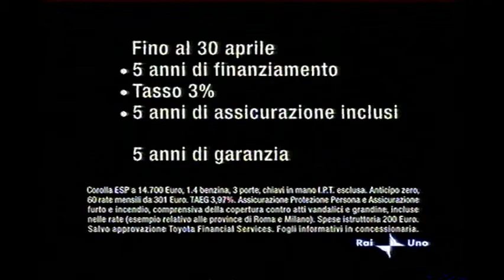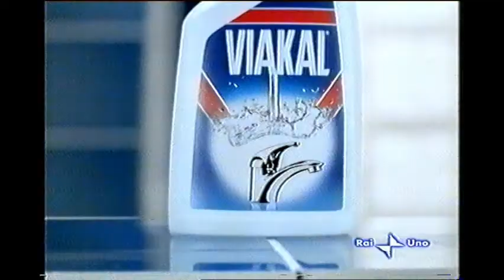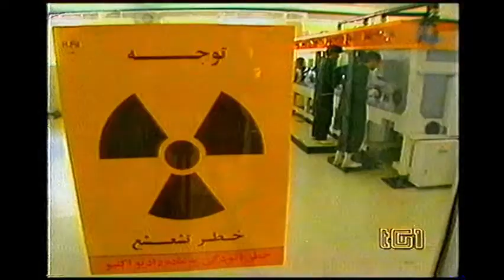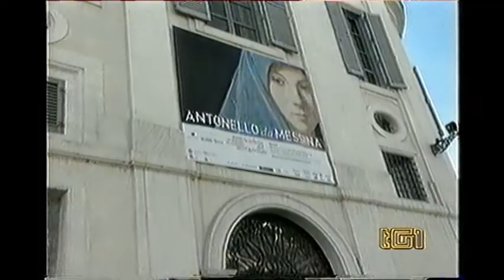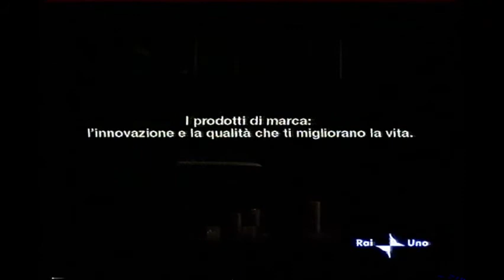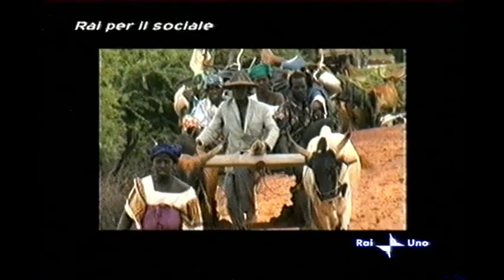Sequenza pubblicitaria Rai 1 (16.04.2006) - Spot da cassetta VHS